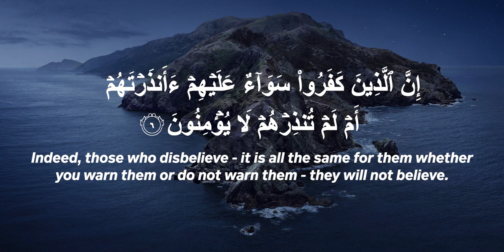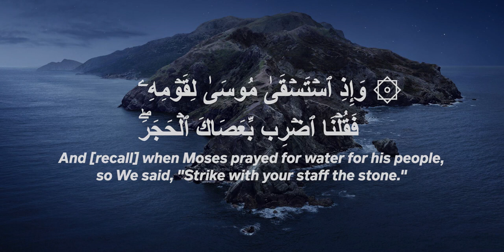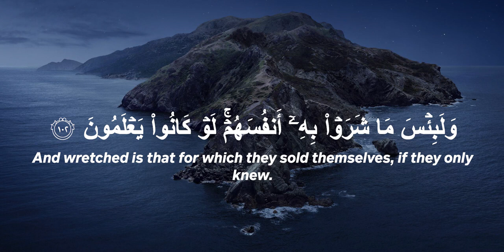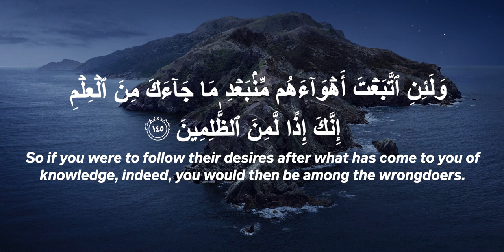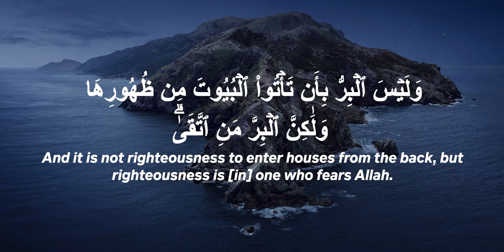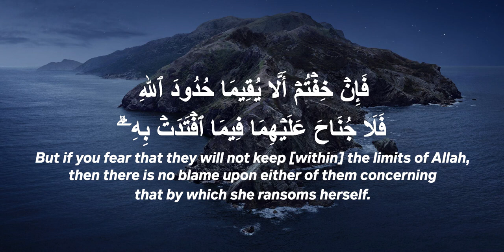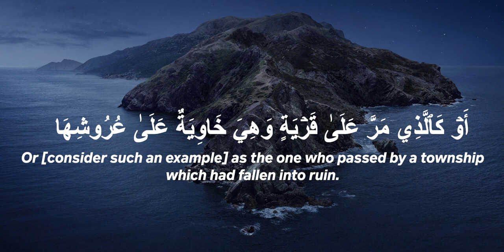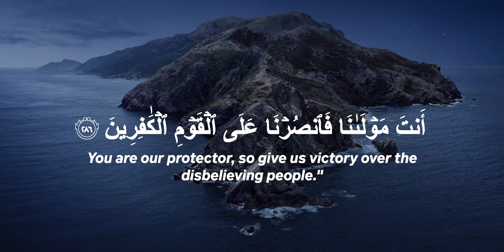SURAH BAQARAH BEAUTIFUL CALMING SOOTHING QURAN RECITATION